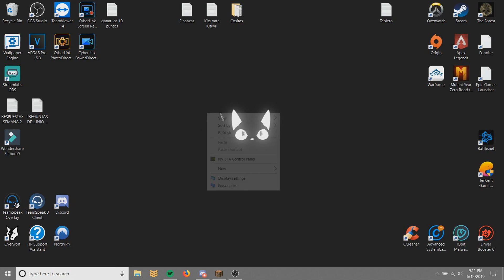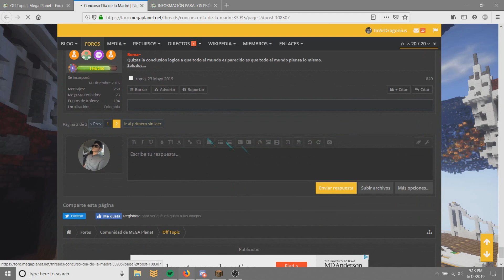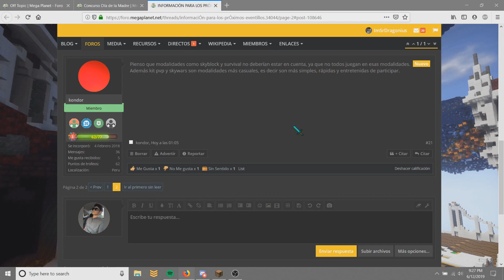Si juegas SkyBlock y Survival no veas este vídeo